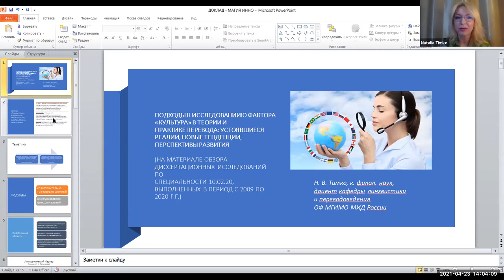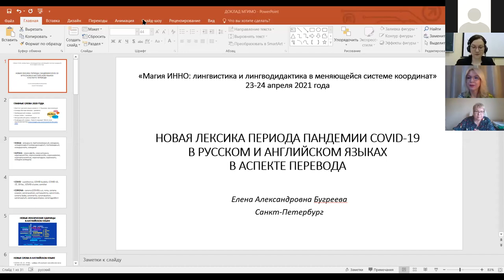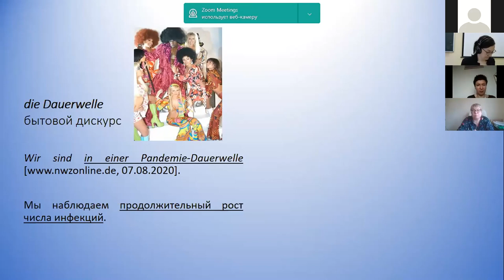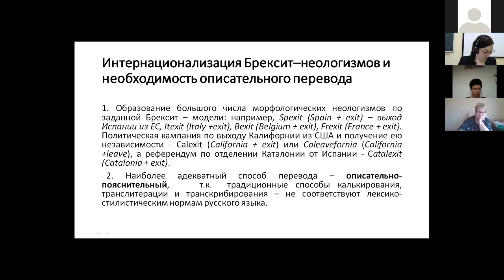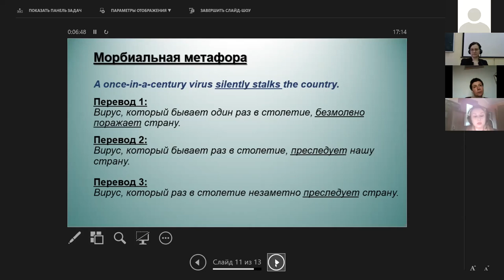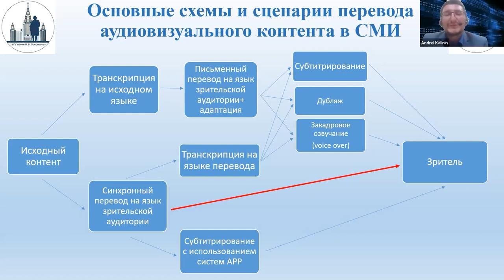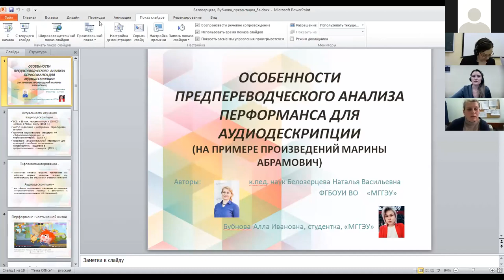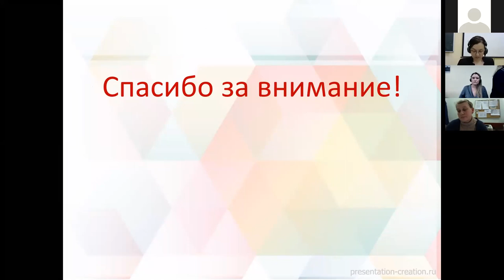23.04.21 Секция 8а. Теория и практика перевода в новых условиях. Магия ИННО 2021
Руководитель: Д.К.Давлетшина (МГИМО МИД России)
23–24 апреля в МГИМО в дистанционном формате проходила Пятая международная научно-практическая конференция «Магия ИННО: Лингвистика и лингводидактика в меняющейся системе координат» На мероприятие из разных уголков России и мира собрались около 300 исследователей современных процессов в развитии языка и языковом образовании.